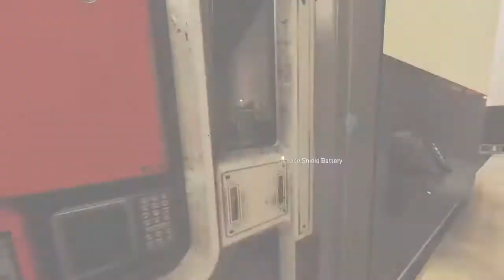Watton Boot Camp 101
Welcome My Loves, I Am Leah Reneé. I’ll Be Gaming Mostly But I Will Also Be Doing Pranks, Reactions, Vlogs, And More.